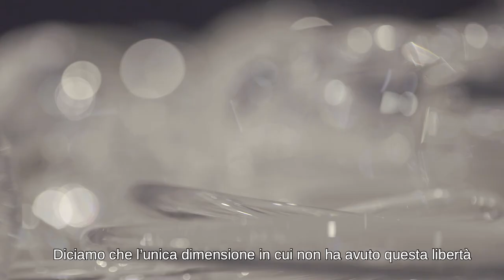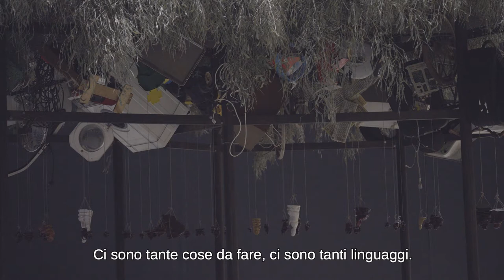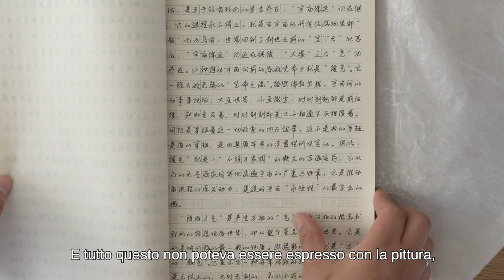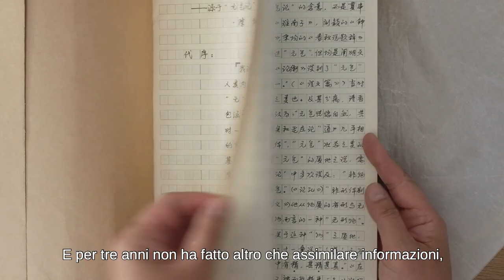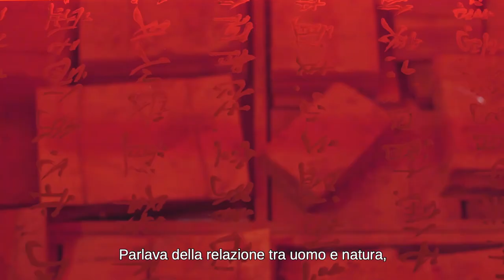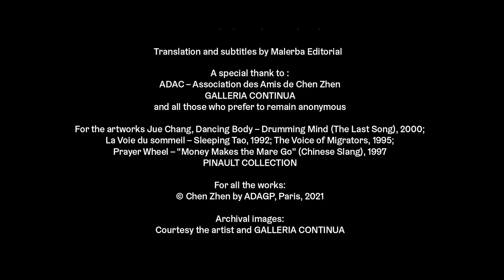"Alchemy of objects" | Chen Zhen | Pirelli HangarBicocca | Sub ITA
Alchemy of objects
A narrated journey through Chen Zhen’s vision of art
From the “Short-circuits” exhibition and back through time
With contributions from his wife Xu Min and son Chen Bo

Il cortometraggio, traendo ispirazione dalle opere presentate nella mostra “Short-circuits”, ripercorre l’arco biografico e creativo di Chen Zhen, ricostruendo il ritratto dell’artista attraverso immagini di mostra, inediti documenti storici e i preziosi contributi narrativi di Xu Min, collaboratice e moglie dell’artista, e Chen Bo, figlio dell’artista e Presidente di ADAC - Association des Amis de Chen Zhen.

Regia: Kinonauts
Musiche: Paolo Brusò
Realizzato su commissione di Pirelli HangarBicocca in occasione della mostra "Short-circuits" a cura di Vicente Todolì (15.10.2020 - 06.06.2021)

Inspired by the artworks presented in the “Short-circuits” exhibition, the film retraces Chen Zhen’s biographic and creative journey, portraying the artist through exhibition views and archival documents. The film narration is enriched by the contributions of  Xu Min, collaborator and wife of the artist, and Chen Bo, the artist’s son and President of ADAC - Association des Amis de Chen Zhen.

Directed by: Kinonauts
Produced by Pirelli HangarBicocca on the occasion of the exhibition "Short-circuits", curated by Vicente Todolì (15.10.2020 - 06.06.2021)